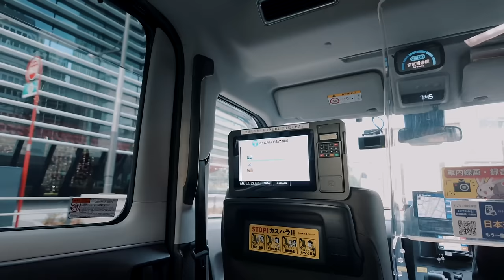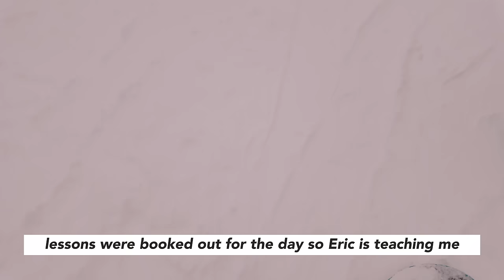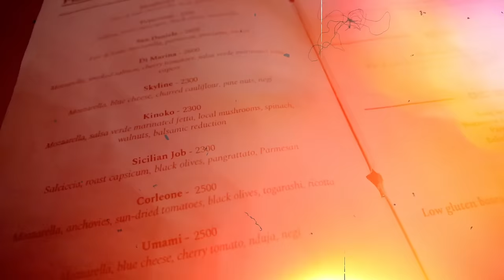CRAZIEST Japanese FIRE Festival 🔥 First time Snowboarding in Nozawa Onsen, Japan | Japan Travel Vlog